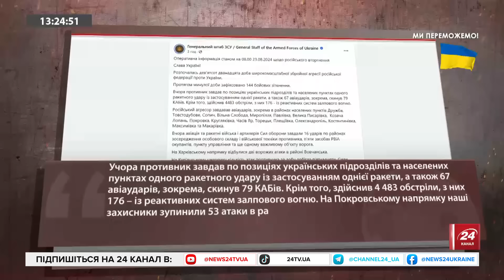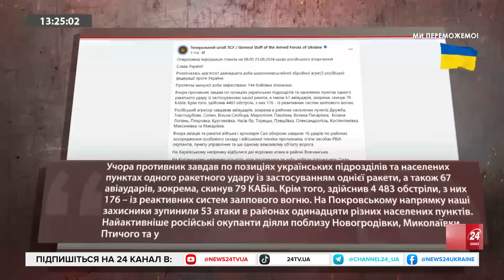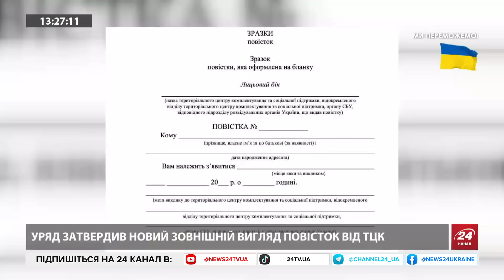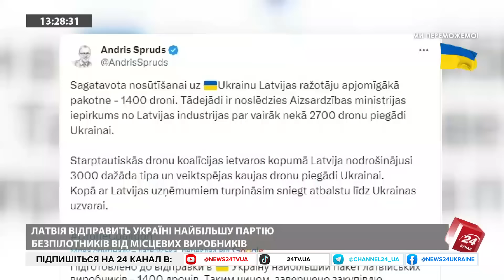Перші ДЕТАЛІ ЗУСТРІЧІ Моді й Зеленського / Пакет потужної ДОПОМОГИ від США / Знищено пором Путіна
Андрій Городницький - доктор філософії, політичний експерт, обговорив візит Моді у столицю України та його зустріч із президентом Володимиром Зеленським.
Також поспілкувався про ситуацію по підтримці України в Німеччині - декларується, що підтримка залишиться на тлі розмов, що її потрібного скоротити.